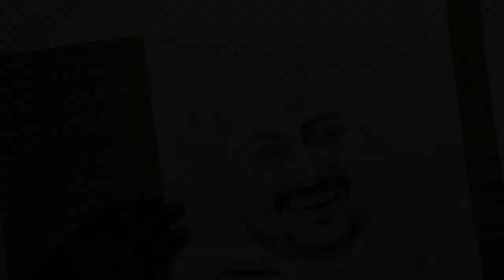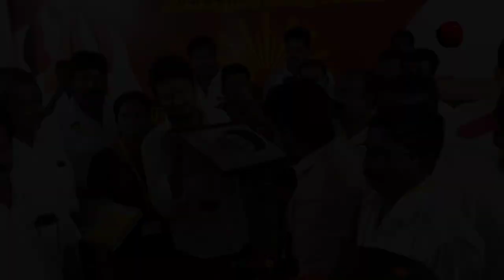actor, politician,producer,_mr.Udayanidhi Stalin sir (portrait pencil art work)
some words about UDAYANIDHI STALIN

       @Udayanidhi Stalin  is an Indian film actor, producer, and politician who prominently works in Kollywood film industry.
He entered the film industry as a film producer and distributor with his production studio, Red Giant Movies, and made films including Kuruvi (2008), Aadhavan (2009) and Manmadan Ambu (2010).
He subsequently made his debut as an actor through the romantic comedy, Oru Kal Oru Kannadi (2012) and has since continued producing and starring in his own films
special thanks to karigalan anna to help to meet up with sir..

Hear. 👇

Youtuber :  @sanjay vijay

CHANNEL CONTENT :

1. pencil art tutorials..

2. Improve drawing skills..

3. Some social issues..

4. Motivating childrens to draw

5. Make some artist..

6. Find more artist..

Subscibe.

@SV pencil arts

            _________Be cool_stay safe_________